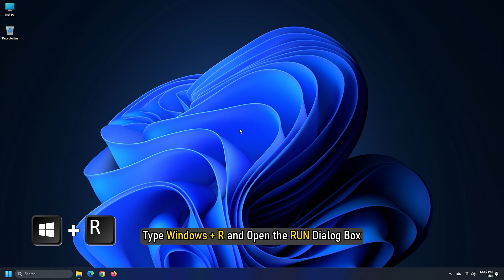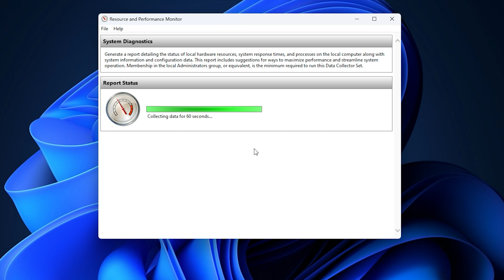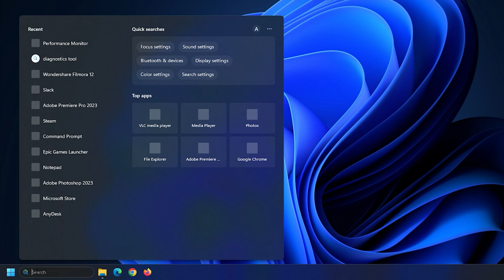How to Generate SYSTEM HEALTH REPORT || Generate SYSTEM PERFORMANCE REPORT [WINDOWS 11/10]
If you want to go a step further and find out the state of health of your Windows computer, you can use a built-in tool called Perfmon or Performance Monitor or perfmon.exe. Keep watching this video.

Timecodes:
00:00 Intro
00:44 Use the Run Command
01:53 Through Windows Search Box